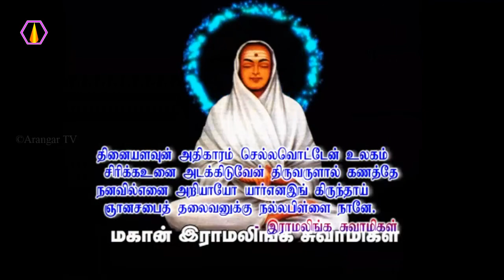பாவ புண்ணியத்தை பற்றி